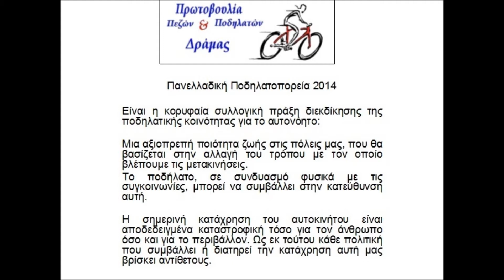Πανελλαδική Ποδηλατοπορεία 2014 11/5/2014